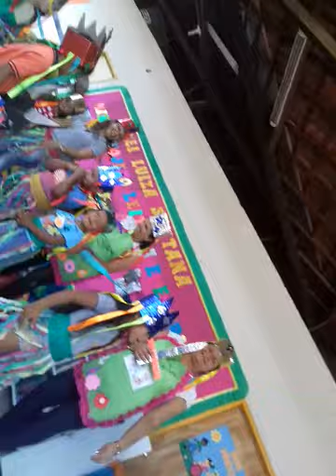Guerreiro mirim, em Arapiraca, AL. CEI Luiza Santana.